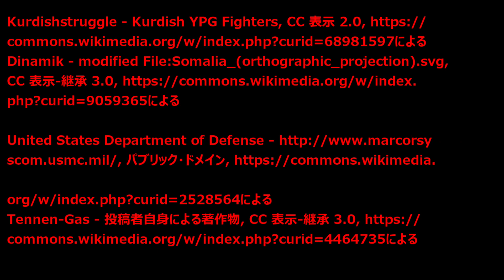【テクニカル】世界の紛争地で日本車が活躍する理由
【ロシア歴史】

ソ連に侵略されたフィンランドが逆に返り討ちにした冬戦争／雪中の奇跡

おチビ海曹の鉄則！
その壱　NGワードは使うべからず
その弐　攻撃的な言葉遣い・他人への誹謗中傷禁止
その参　チャット・コメント欄での口論及び議論禁止

見つけた際はモデレーターが削除しまちゅ！

大和ちゃんのお部屋管理チーム
AltAnd 　金井洸祐　若桜大和

NGワードの書き込みを禁止します

＊NGワードはチャンネルごとに基準が異なるようですが、動画内で隠語などを使用している単語、及びそれに類する単語の直接使用は控えてください

チャット及びコメント欄における他者への攻撃的な書き込み、誹謗中傷を禁止します

チャット及びコメント欄における議論や口論を禁止します

以上をこのチャンネルのルールとさせていただきます。ルールを守って楽しくご利用ください。違反があった場合、見つけ次第モデレーターが削除します

好きなチャンネル
江戸川 media lab ST　さま
みやわきチャンネル　さま
さささのささやん　さま

引用
wiki
音楽
配布元「創作堂さくら紅葉」